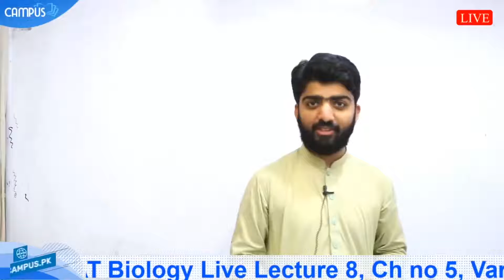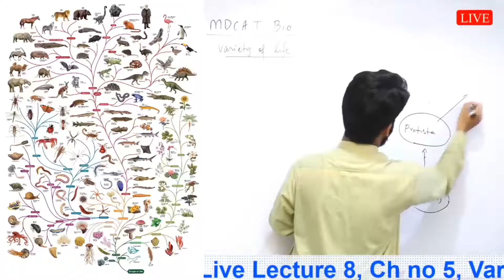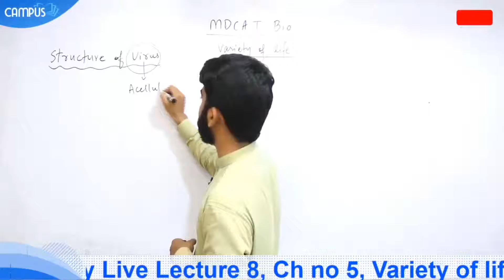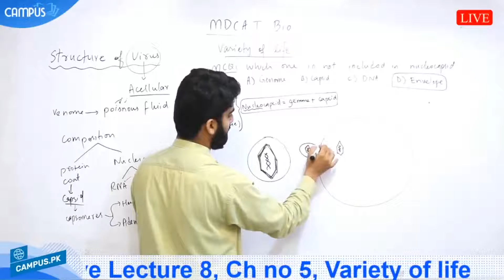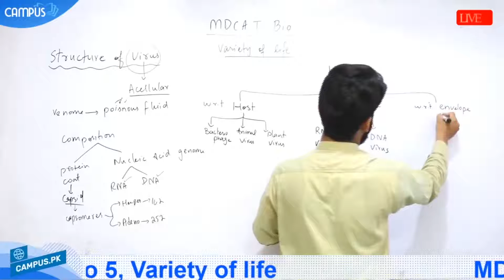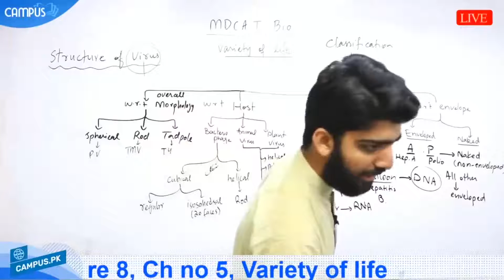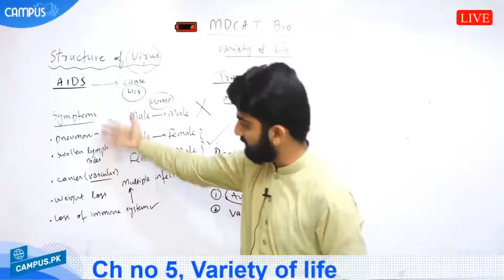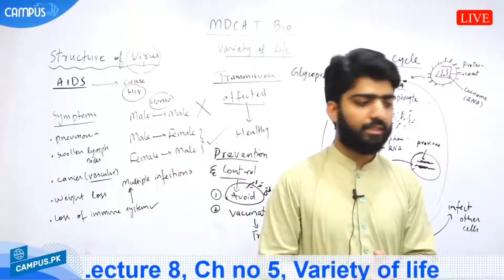MDCAT Biology Ch.5 -Variety of life Lecture Series - MDCAT Biology Chapter 5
Online video lectures to study online MDCAT Biology Chapter 5 Variety of life. In this video our instructor will teach you on Variety of life This topic is explained in a way that you can understand this in whole and prepare your MDCAT exam. MDCAT Biology  is an important part of MDCAT exam and you have to answer 30 MCQs of Biology to get best marks in this subject.